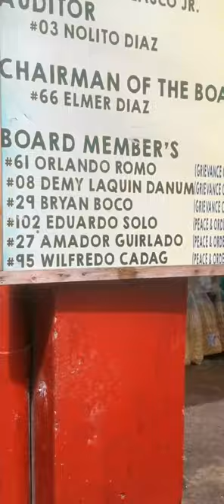Jogging every morning at the same time birthday ni Viva Sto Nino. January 15, 2023. Angono, Rizal